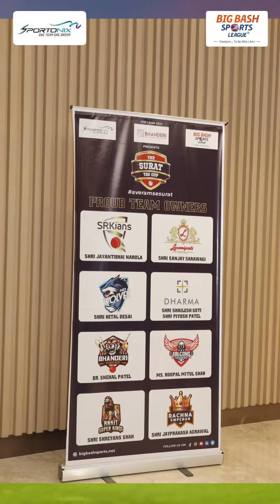Grateful for a spectacular evening at the Gala meet🎊!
We value your responses and cooperation. It was an honor to meet everyone, and we are optimistic about the potential and association of this wonderful organization.